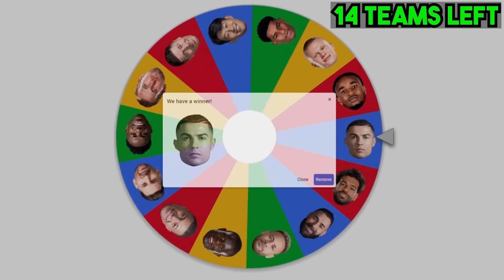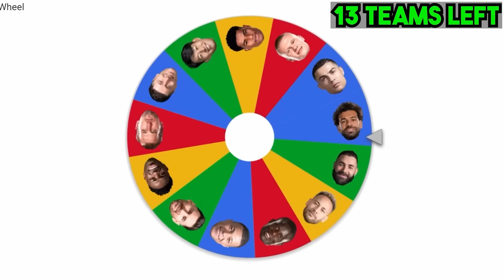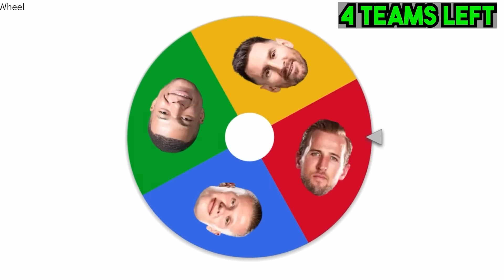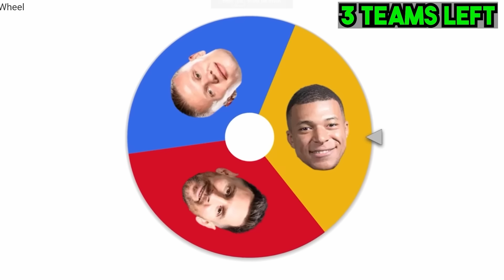FIFA Imperialism: 1v1 Edition!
Today we find out who will become the best player in the world, as the top 16 players compete against each other until one player remains.